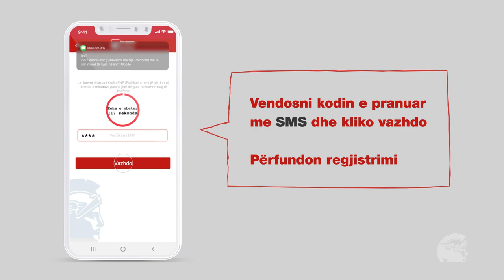BKT Mobile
Bank online with BKT Mobile